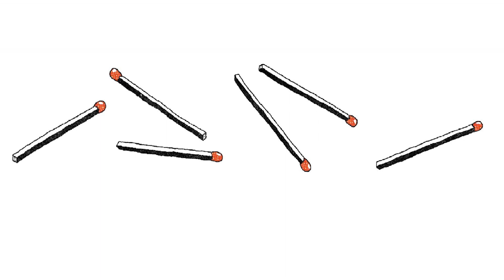TEKSTAI | Atkurkime valstybę: NASA pamokos kapitalizmui keisti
MARIANNA MAZZUCATO aptaria valstybės vaidmenį siekiant pažangios ir krizėms atsparios visuomenės. Pasitelkdama išsilaipinimo Mėnulyje misijos bei COVID-19 vakcinų kūrimo pavyzdžius, Mazzucato įtikinamai parodo tai, ką nujaučia dažnas visuomenės narys, bet visada neigia madingi ekonomistai, respektabilūs verslo atstovai ir dešinieji politikai – kad viešosiomis investicijomis valstybė gali ne tik finansuoti bendrajam gėriui svarbius projektus, bet ir užtikrinti, kad jų sukurta nauda bus teisingai paskirstoma visiems gyventojams. Tekstas pirmą kartą pasirodė  Project Syndicate, 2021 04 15 pavadinimu "Build Back the State".

 Tekstą išvertė Ramunė Motiejūnaitė-Pekkinen

 Straipsnis GPB.LT publikuotas 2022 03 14

 Muzika: Blue Dot Sessions - Greylock